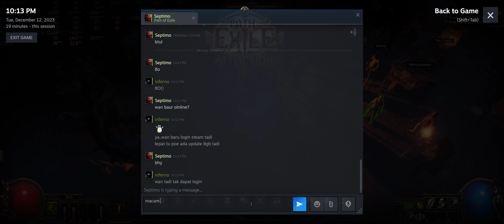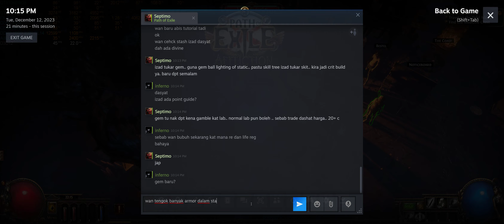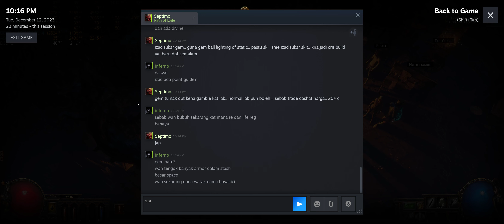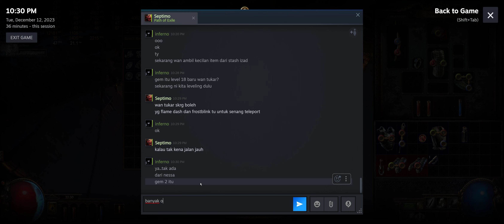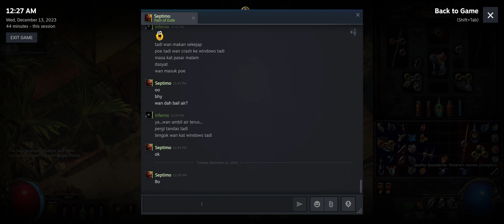Path of Exile - Affliction League Coop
Kembali ke dunia fantasi Wraeclast bersama Septimo (co-op) di dalam musim baharu  dengan beberapa perubahan di dalam Path of Exile Affliction daripada Grinding Gear Games (GGG).

komputer
Palit GTX 1060 6GB *OC core clock 212MHZ memory clock 550MHZ core voltage +29v
Kingston HyperX 16GB 1866MHZ CL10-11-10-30 Dual Channel *OC 2200MHZ CL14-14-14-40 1T
Asus M5A97 v2 AM3+
SSD Kingston SV300S37A120G
SSD Kingston SA400S37480G
SAMSUNG HD754JJ
TOSHIBA HDWD120
ThermalTake Smart SE730w
Logitech G300s /my10s PS/2
Cooler Master Elite 370 ATX
ID-Cooling Frostflow X 120 Liquid Water Cooling
Windows 10 Pro 21H1 OS build 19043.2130
MSI Afterbunner Monitoring
Nvidia Geforce Experience Shadowplay Recording 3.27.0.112
Nvidia driver 531.41
Native Resolution 3440x1440p Aspect Ratio 21:9 75Hz Monitor

-MULTI 22x184 FSB HT LINK -2200 /NORTHBRIDGE -2400
-Offset Voltage +  CPU 1.300v /NB 1.250v /CPU VDDA 2.400v / DRAM 1.700v
-C6, C1,TurboCore,APM,Spread Spectrum, HPC -disabled
-Cool and Quiet -enabled
-CPU & NB LLC -disable
-CORE ACTIVE -auto
-High Precision Event Timer (HPET) bios/ windows -enabled
-Hardware accelerated GPU scheduling -off
-Compatibility Support Module (CSM) -disabled
-Virtual Memory Automatically manage paging file size for all drives -uncheck
Paging files custom size drive C:
Initial size=16384/ maximum size=32768 for the paging file
Disk management partition / file system
SSD Kingston SV300S37A120G  (GPT/ NTFS)
SSD Kingston SA400S37480G     (GPT/NTFS)
SAMSUNG HD754JJ                      (GPT/NTFS)
TOSHIBA HDWD120                       (GPT/NTFS)
Argus Monitor Fan Controller
Hwinfo64 v5.60
Process Lasso Pro v9.1
Power Windows Mode- Balance with Park Control Pro Parking AC/DC 99% / Freq Scaling AC/DC 5%